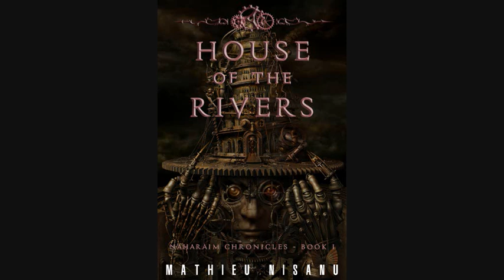House of the Rivers OST: 3. Aqueduct Panorama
Original Soundtrack of M. Nisanu's Wattpad Story "House of the Rivers".

Composer: Fyrosand
Cover artist: Kazuhiko Nakamura

Synopsis:
AN EMPIRE POSSESSED BY ICONS

Before history was recorded, the United Nations of Naharaim spanned the verdant valleys of Mesopotamia. Theirs was an age of worship and science, of magic and machines.

In a surreal world that blends fantasy with sci-fi, a divine curse blights the land, decimating mankind in a cycle of fire and water. The empire promises refuge to all -- in exchange for freedom.

The Icon Hunters, led by Tsade of Kasdim, risk their lives opposing their superhuman officers as they clash in epic combat.

They embark on an odyssey through a Steampunk Mesopotamia as never seen before...

STEAMPUNK FROM BEFORE THE FALL OF BABEL